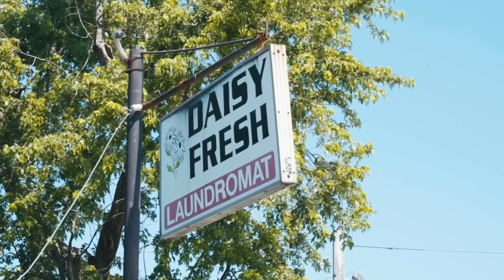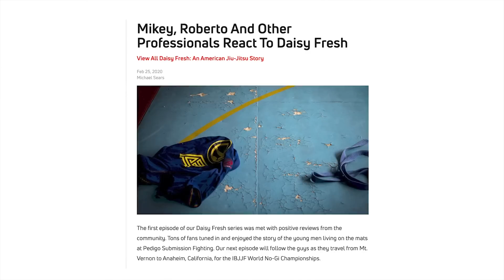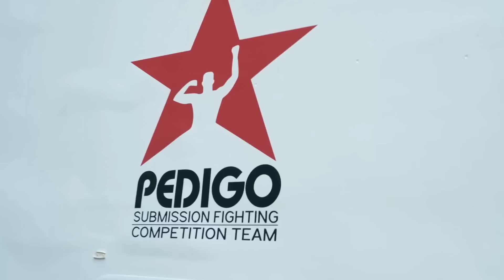Jiu-Jitsu World Champion Lives In A Box | Daisy Fresh S1E3 (Reupload)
MARK YOUR CALENDARS! The final season of Daisy Fresh is set to debut on Wednesday, March 29, 2023, and you won't want to miss it!

Andrew Wiltse and the rest of the Daisy Fresh crew show us around Mount Vernon and give an inside look at what it is like living the jiu-jitsu life!